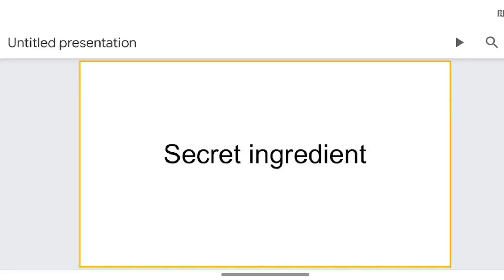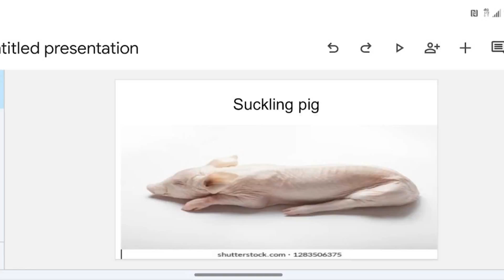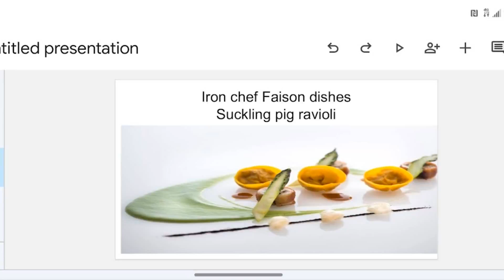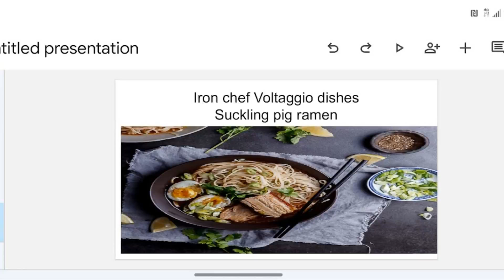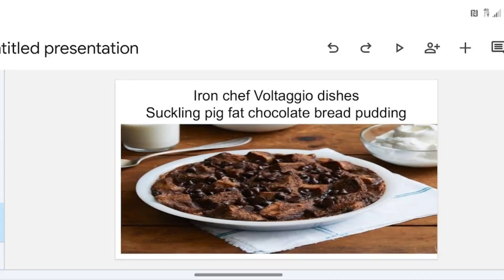ictct2: Faison vs Voltaggio